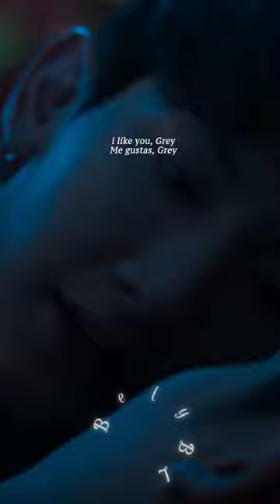😭If Top were a girl I’d have dated him 💔(What painful words🥺)